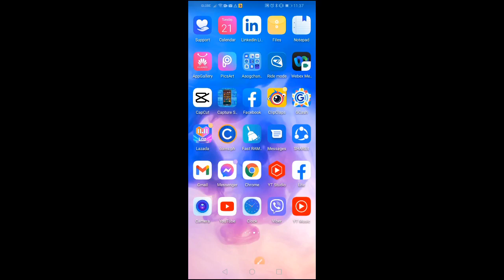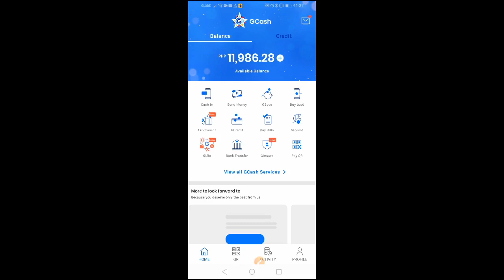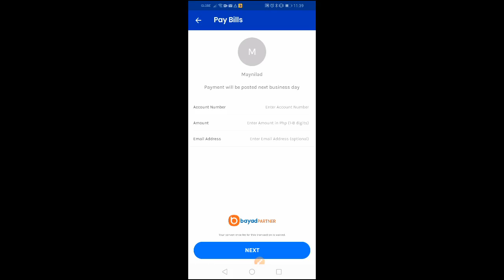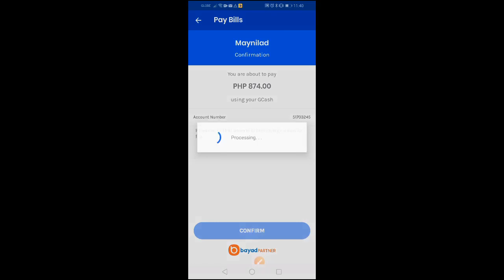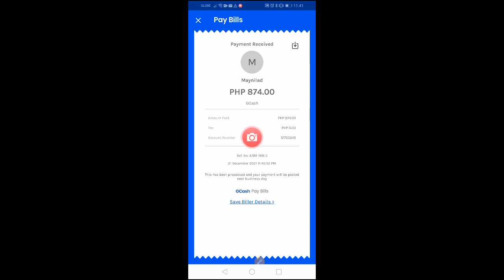Paano ang pagbabayad ng tubig sa Maynilad sa pamamagitan ng G-Cash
Pagsasabi ng hakbang sa pagbabayad ng tubig sa Maynilad sa pamamagitan ng G-cash